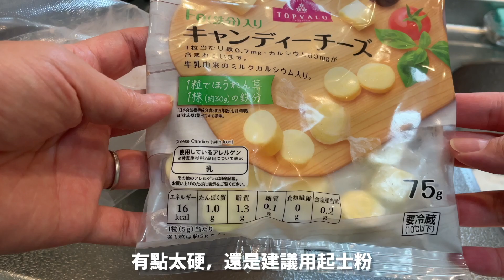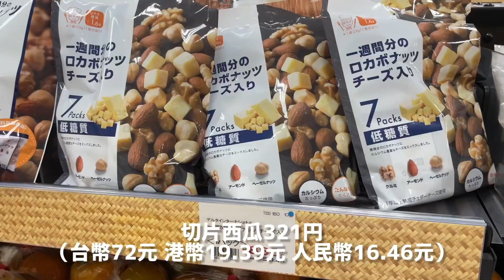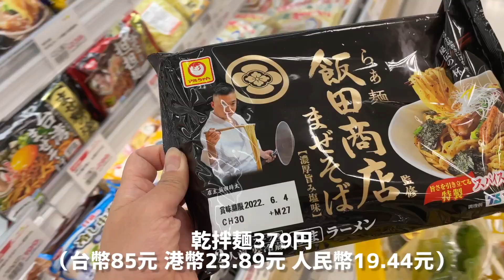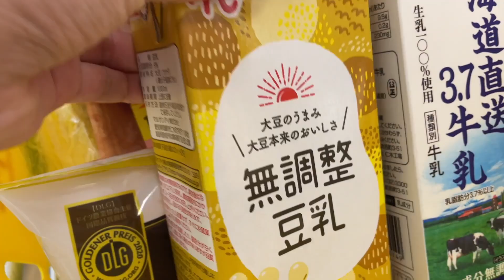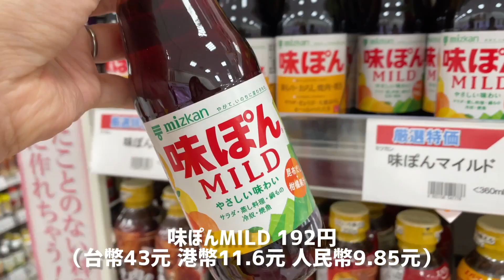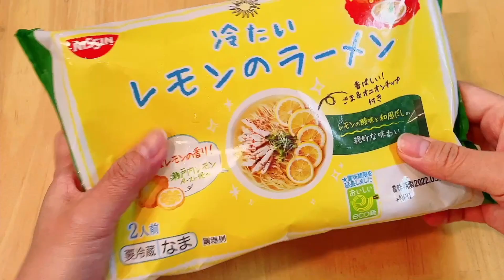【日本生活#13】超市採購/漢堡排/簡易料理vlog/夏日涼麵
日本超市購物日常
簡單料理ＶＬＯＧ

大家好我是住在日本的carol
這個影片是紀錄我的日常生活
如果你們喜歡我的影片